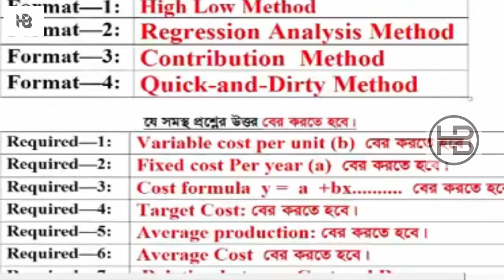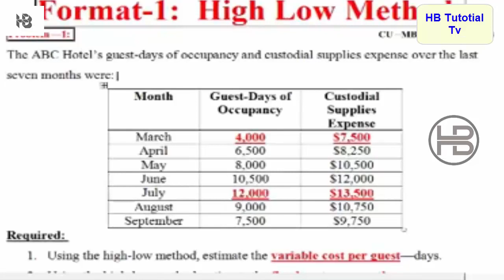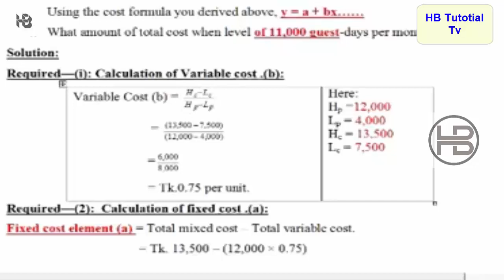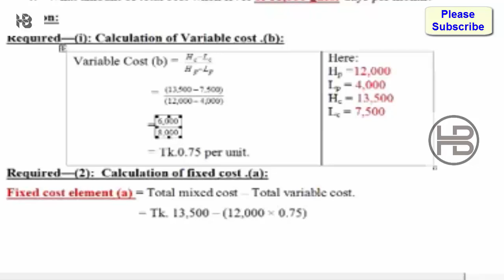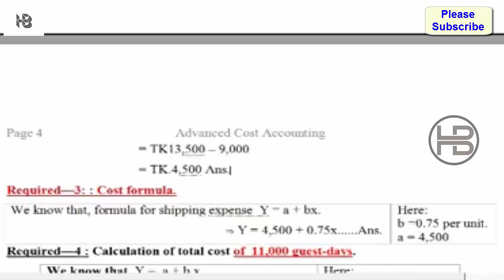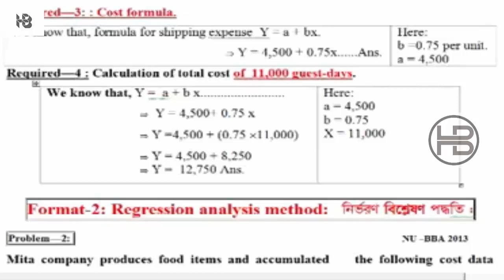Cost Estimation & Regression Analysis-2/বায় প্রাক্কলন এবং নির্ভারন বিশ্লেষণ -২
Title : - Cost Estimation & Regression Analysis-2/বায় প্রাক্কলন এবং নির্ভারন বিশ্লেষণ -২

"Helping People".

হিসাব বিজ্ঞান